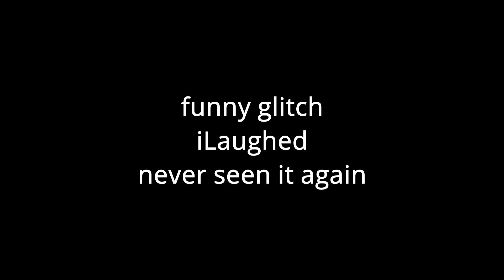Blade & Soul 劍靈 3系咒 3rd spec Warlock glitch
featuring a glitch